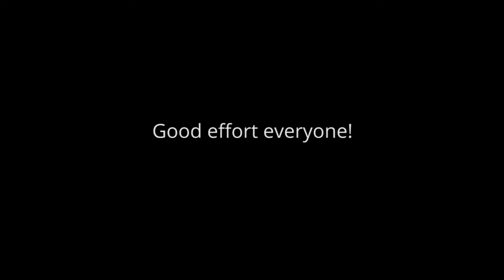What is a Deep Link?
We went to Tech Crunch Disrupt and asked developers: What is a deep link? Listen to what developers had to say and how we define deep links here at Branch Metrics.
Branch Metrics is a mobile deep linking SDK that allows you to build sharing and referral programs, personalized welcomes, text-me-the-app banners, and more. to find a Mobile Growth event near you.